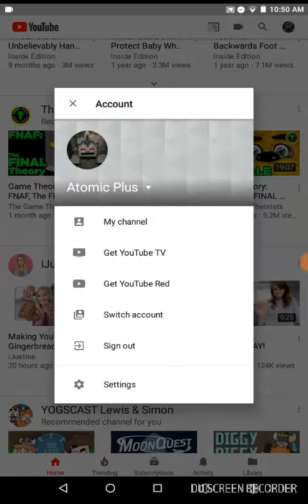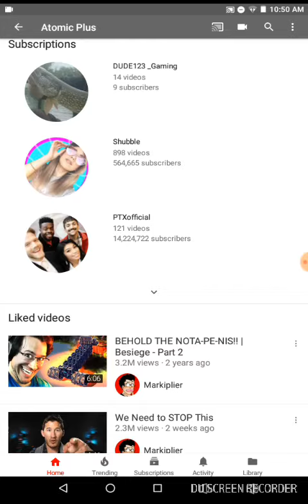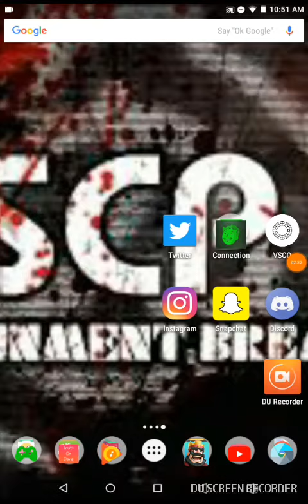The Start of things!!!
I'm not sure why I made this but it should update you guys on the channel and what may happen next.